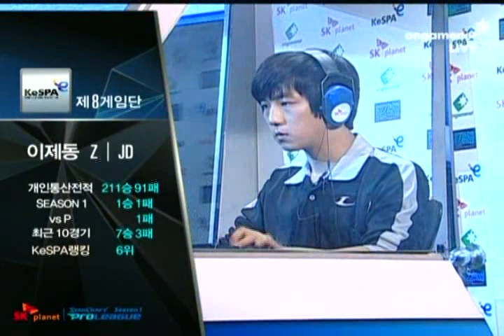SPL [12.06] Dream.t)M18M (airforce) vs n.Die_Jaedong (8th) 2set / Chain Reaction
11-12 SPL [12.06] Dream.t)M18M  (airforce)   vs    n.Die_Jaedong  (8th) 2set  /  Chain Reaction

Proleague is the Professional e-sports team match league in Korea and currently there are 2 leagues, namely StarCraft®: Brood War®(Blizzard Entertainment) and Special Force2(Dragonfly). 8 teams(KT Rolster, Samsung Electronics KHAN, STX Soul, SK Telecom T1, CJ Entus, Airforce Ace, Woongjin Stars, 1팀 미정) participate in the StarCraft Proleague and also 8 teams(KT Rolster, STX Soul, SK Telecom T1, CJ Entus, Woongjin Stars, IT Bank, Tving, Q'SSEN) participate in the Special Force2 Proleague. Proleague 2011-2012 Season takes place at the Youngsan e-Sports Stadium (I-PARKmall, 9th floor) every Saturday, Sunday and Tuesday for Starcraft & every Saturday and Tuesday for Special Force2.